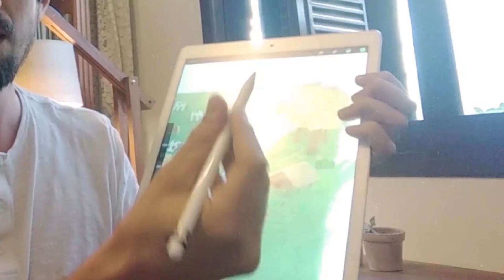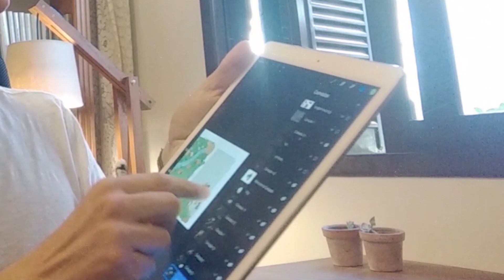Artista ilustra lenda de Imembuí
Mathias Townsend conta como desenvolveu o projeto que conta resumidamente a lenda de Imembuí.